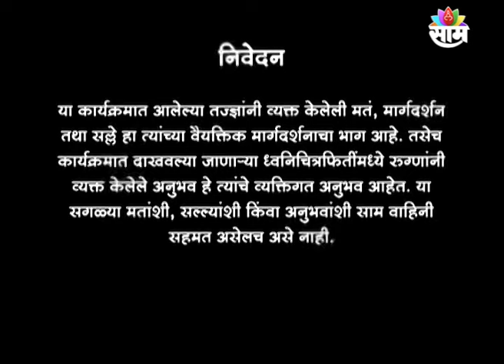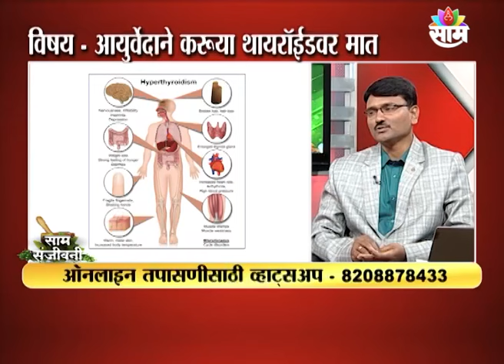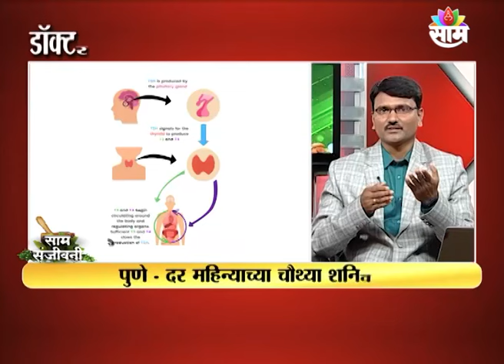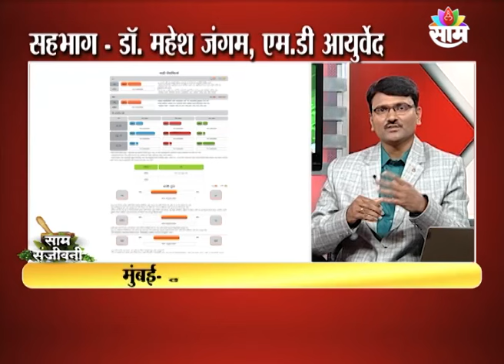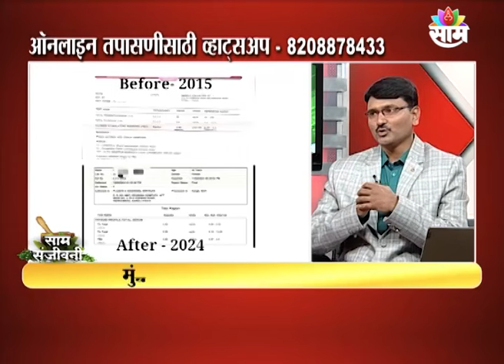15-8-2024 SAAM SANJIVANI DR MAHESH JANGAM | SAAM TV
साम संजीवनी

गुरुवार दि. 15 ऑगस्ट दु. 4.30 मि.

विषय: आयुर्वेदाने करूया थायरॉईडवर मात

सहभाग: डॉ. महेश जंगम

डॉक्टर जंगम आयुर्वेद पंचकर्म क्लिनिक

मिरज: 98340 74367 / सांगली: 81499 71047

ऑनलाइन तपासणी उपलब्ध : व्हाट्सअप नंबर:- 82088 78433